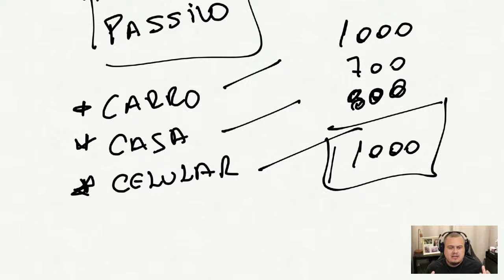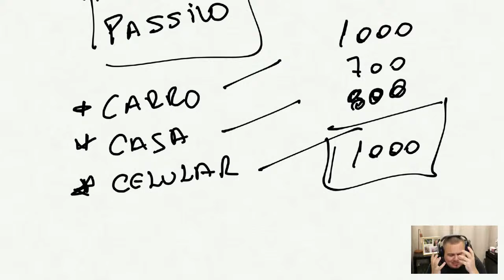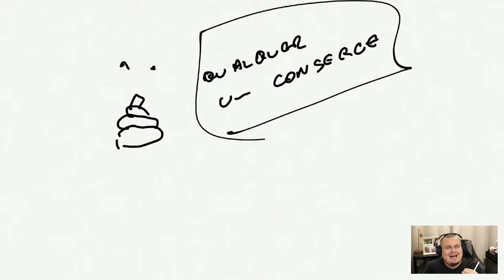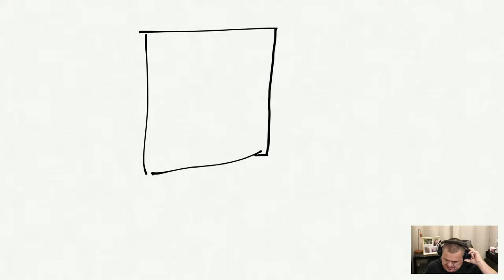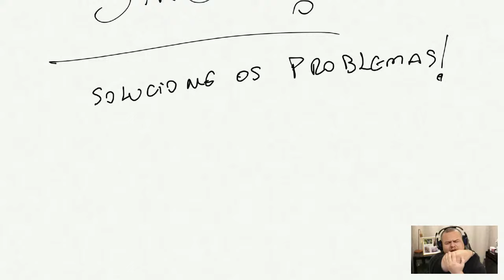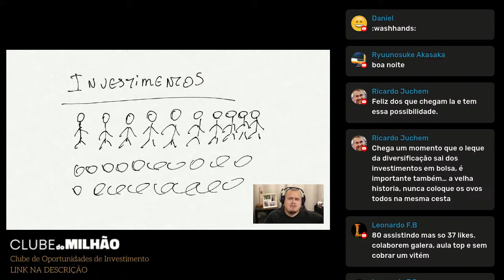COMO VOCÊ PODE SAIR DA POBREZA E CRIAR MÚLTIPLAS FONTES DE RENDA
Eu não passei fome, meus pais me deram uma boa educação, mas não uma educação financeira. Hoje quero te falar como eu sai de uma vida financeira FERRADA para algo bem maior, de todos os passos que segui e principalmente cada detalhe que eu segui.

Cansado de viver de salário em salário?

Deseja conquistar a sua liberdade financeira?

Então essa live é para você!

Nesta live, vamos discutir como você pode sair da pobreza e criar múltiplas fontes de renda.

Abordaremos os seguintes tópicos:

Como mudar a sua mentalidade em relação ao dinheiro
Como criar um orçamento e controlá-lo
Como investir o seu dinheiro de forma inteligente
Como criar múltiplas fontes de renda
Como superar os desafios da pobreza